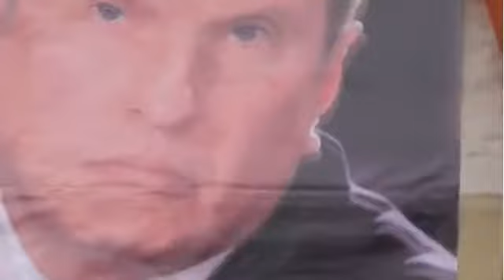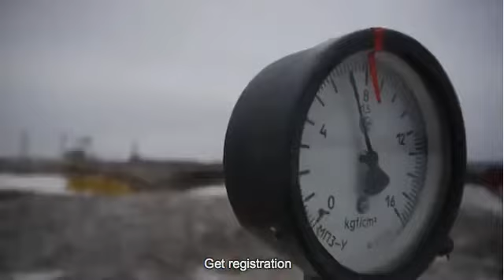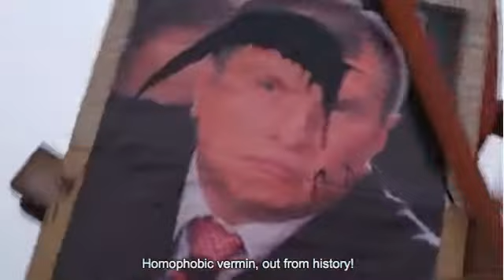PUSSY RIOT-A like red prison-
Tema contra la industria del gas y petroleo rusa,en manos de unos cuantos poderosos amigos de Putin,en mano de sus corruptos bolsillos.